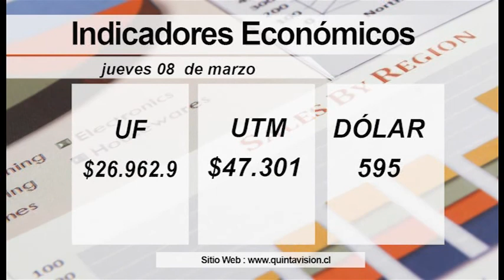El Tiempo 09 marzo 2018